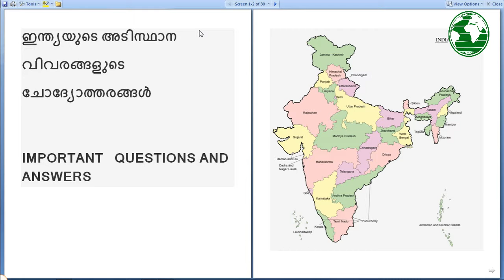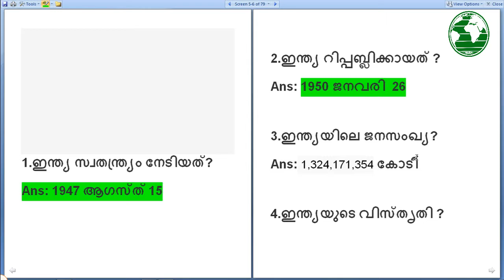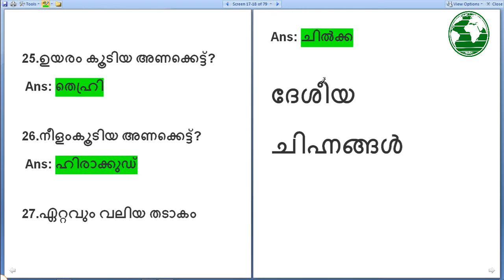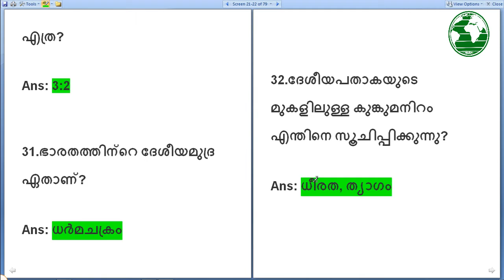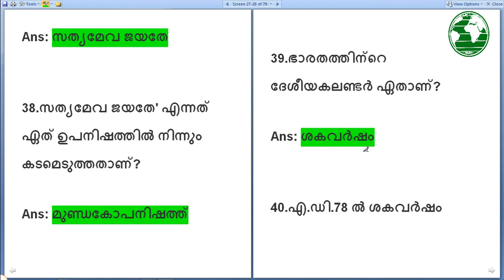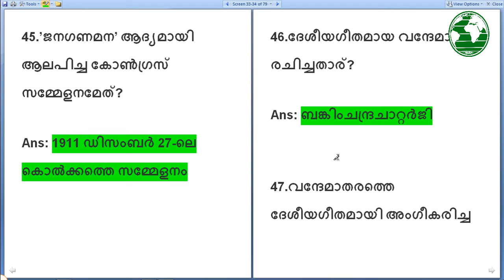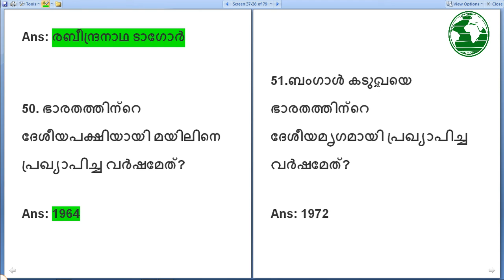ഇന്ത്യയെക്കുറിചുള്ള അടിസ്ഥാന വിവരങ്ങൾ | ദേശീയ ചിഹ്നങ്ങൾ | Part 1| Kerala PSC important Q and A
GK and important questions